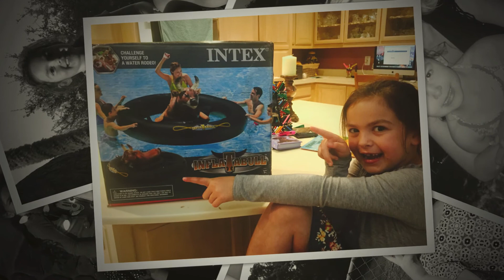Payton Year 7